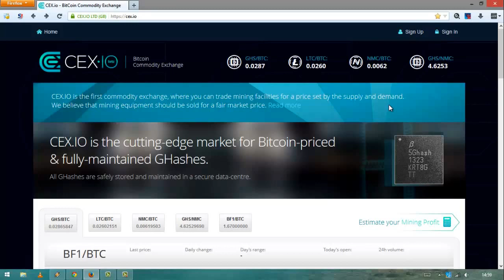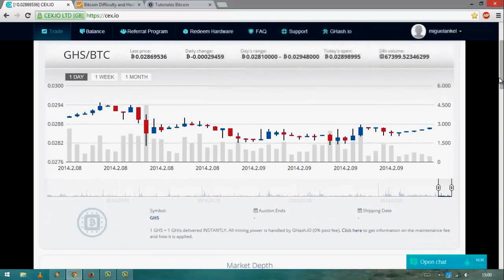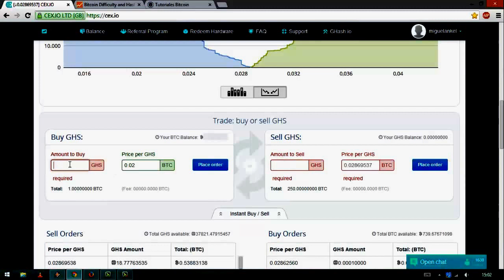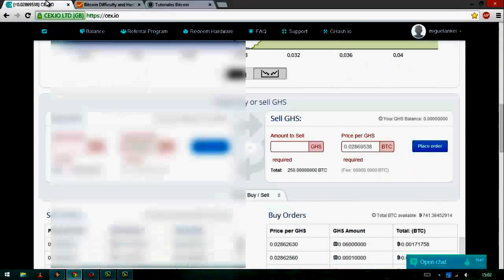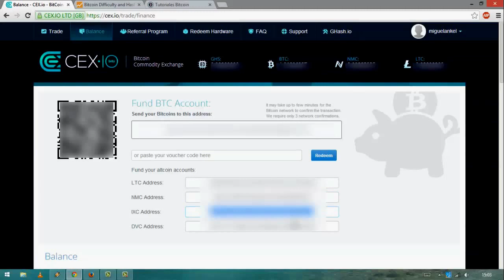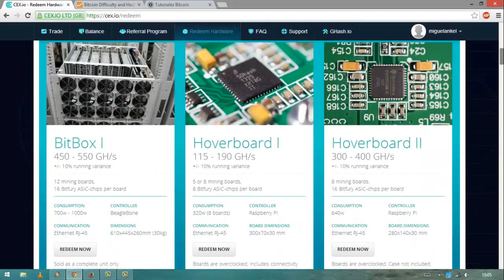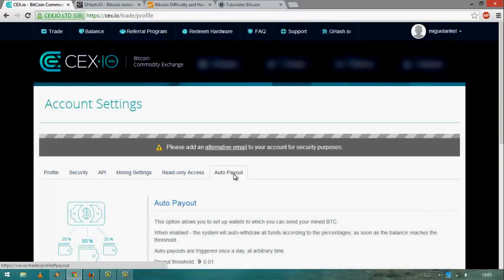Bitcoin tutorial en español para dummies: mining compra y venta de Ghs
Excelente tutorial para los que quieren aprender a minar bitcoins en "la nube". Aprender clara rápidamente como aprender a minar bitcoins utilizando una de las plataformas de minado e intercambio más seguras y reconocidas de la red.

En este tutorial aprenderemos que son los Ghs, como comprarlos y venderlos así como algunos consejos para siempre mantener nuestro capital a flote y en constante expansión.

Si te interesa minar bitcoins pero no quieres invertir en hardwear. Este corto tutorial es tu mejor opción.

Enlaces:

Para ver la próxima dificultad (donde pone "adjust time" nos indica los días que faltan)

Categoría
Ciencia y tecnología
Licencia